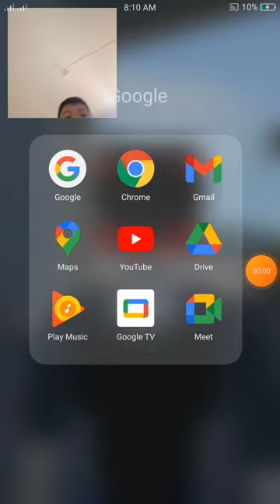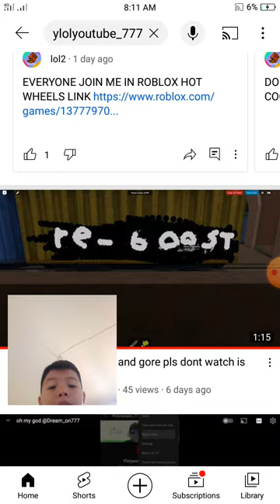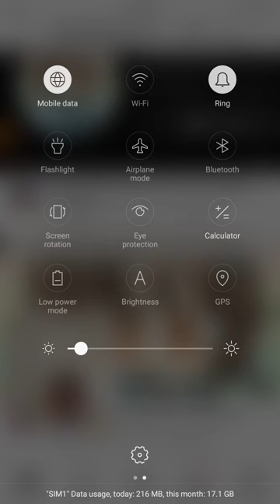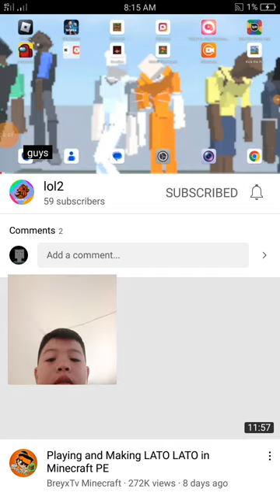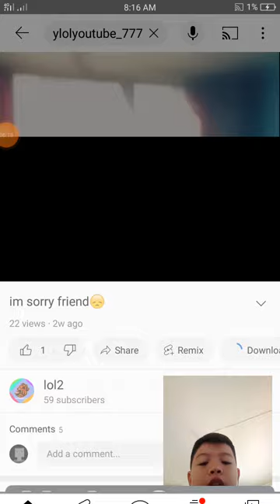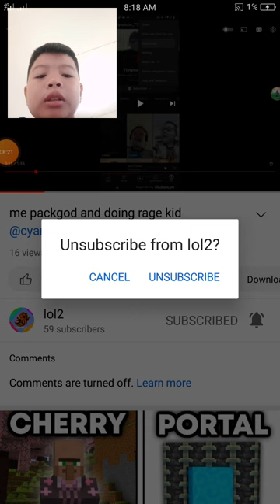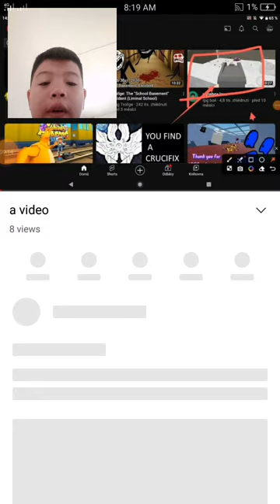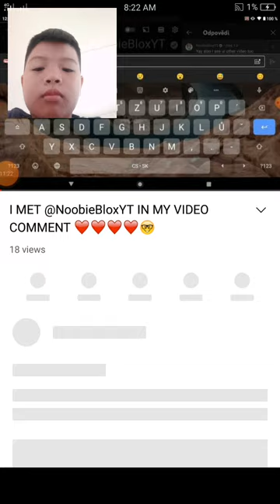Reacting to Ylolyoutube_777 videos